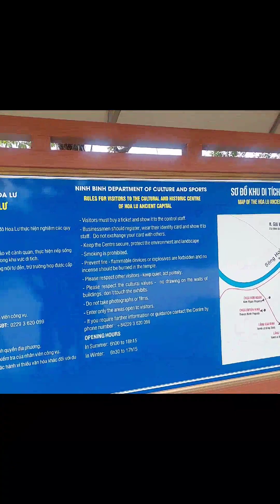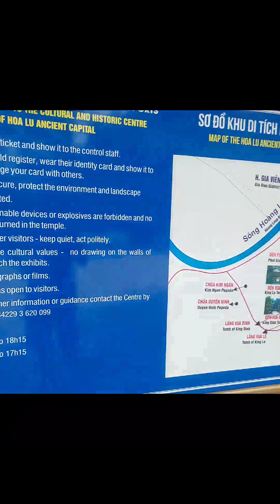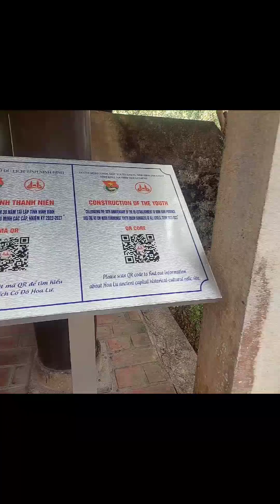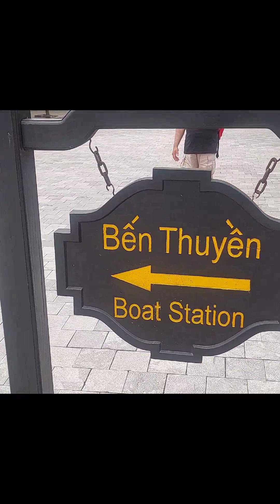Hoalu Ancient Capital of Vietnam Kong Movie Sights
We visited Hoa Lu Ancient Capital of Vietnam with countryside views and information about the city and its culture. There are places where dragons might be alive ago because sights look like thousands of years old. Darkstone mountains with green lines and water channels for attraction of tourists.

This Ancient Capital is about 2 hours drive from current Capital Hanoi with some countryside views and information. Vietnam has developed this place for tourists wonderfully with modern facilities where tourists were moving everywhere from all over the word